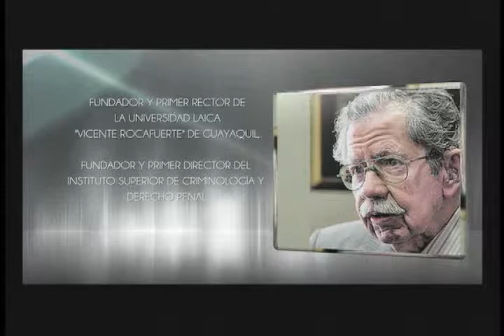SESIÓN 278 HOMEJE POST MÓRTEM DR. JORGE ZAVALA BAQUERIZO